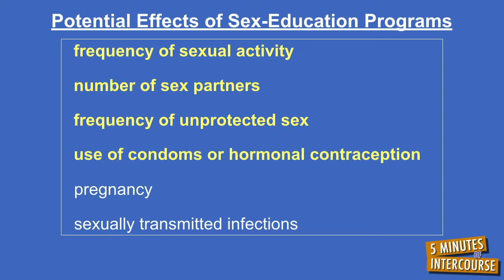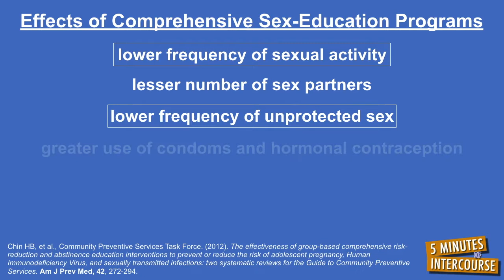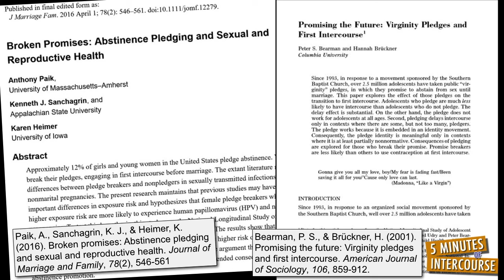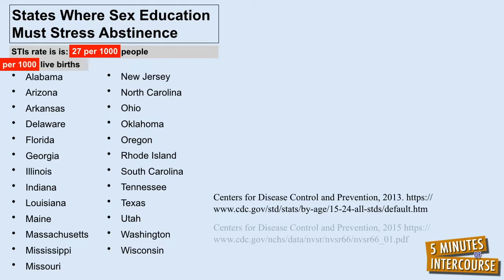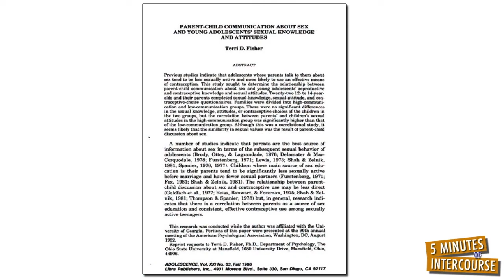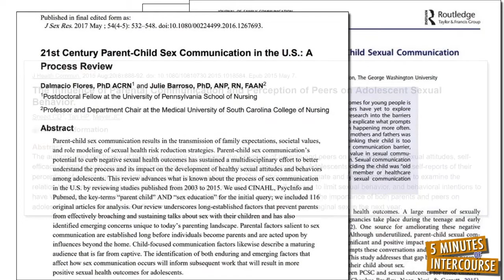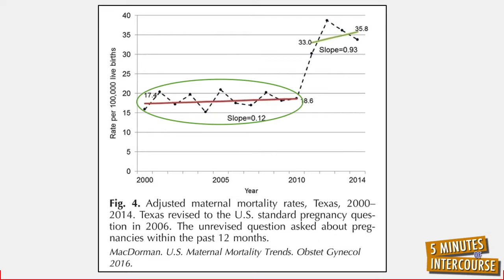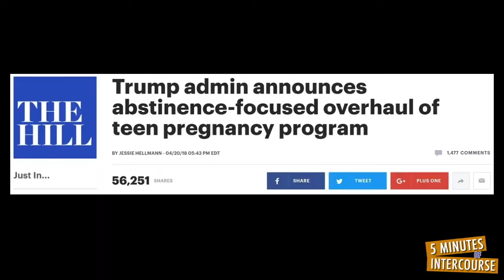Sex Ed Outcomes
Sex education is the most neglected; the most controversial; the most misunderstood; and the most important topic taught (or not taught) within K-12 education today.  Having wide-ranging biological, psychological, and sociological effects, sex education—for better or worse—is changing the world’s landscape.

This week’s 5MIweekly episode has Dr. Don delving into the scientific research literature to find the effects—if any, sex education programs have on their students.

What he finds is clear evidence for: (1) comprehensive sex-education programs having significant positive effects on adolescents (e.g., decreasing their potential number of sex partners and frequency of unprotected sex; and increasing their use of condoms and hormonal contraception); and (2) abstinence-based sex-education programs having either no effects or maladaptive effects on adolescents (e.g., increasing their frequency of unprotected sex).

Additionally, Dr. Don explores parents’ and governments’ roles for authentically educating adolescents about sex.

Lastly, he finds a wide-ranging disconnect between the research literature’s recommendations about how sex education should be taught and how sex education is actually being taught.